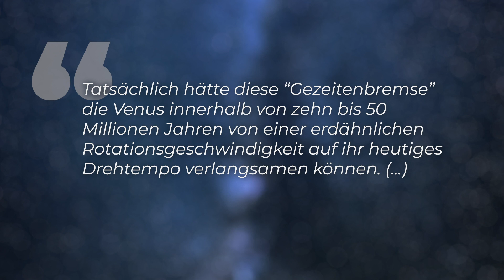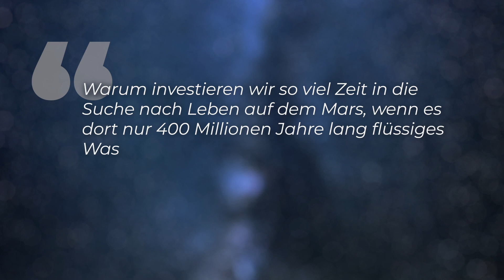Heutige Höllenlandschaft: Gab es Leben auf der Venus?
Leben auf der Venus ist völlig undenkbar. Mit einer Durchschnittstemperatur von rund 460 Grad Celsius ist es dort sehr heiß genug. Die Atmosphäre besteht zum größten Teil aus Kohlendioxid. In der Vergangenheit sah die Venus offensichtlich ganz anders aus - bedeckt mit Ozeanen und somit vielleicht sogar bewohnbar! Kann man eine Entwicklung für die Erde hiervon ableiten?

Skript: Christine Kirchhoff
Schnitt: Julian Zahn